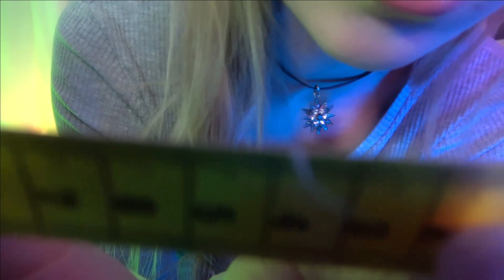ASMR Measuring Your Face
Hi everyone! It´s Peaches :) In this ASMR roleplay video, i will measure your face pretty in detail, doing an ear exam, marking and touching your face, take a lot of time for you with personal attention and soft spoken words to get tingles. I wanted to make it sleepy so i hope you relax and fall a sleep well with this video.